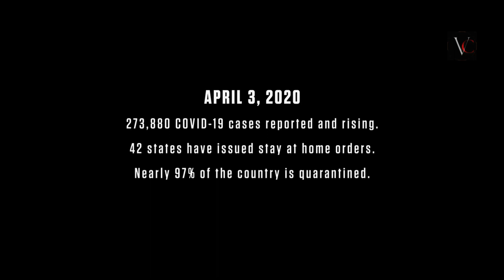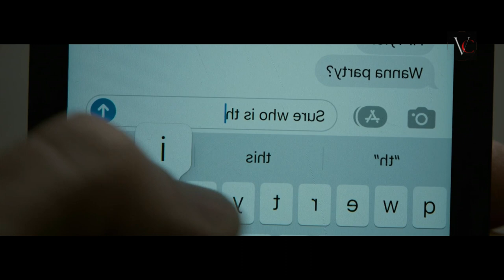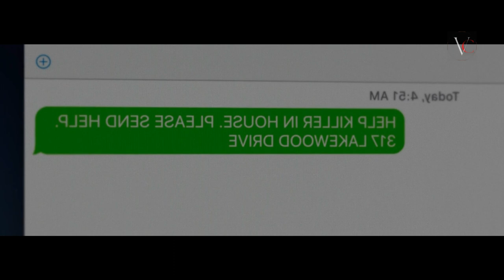SICK 2023 | Hollywood Movies Explanation & Story Review in Tamil | TAMIL VOCAL CANDY | meenu